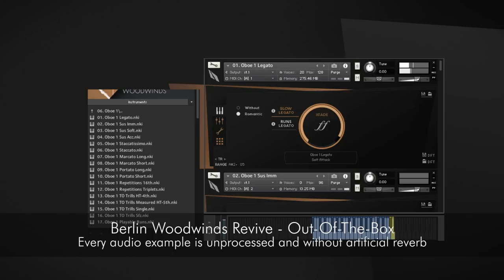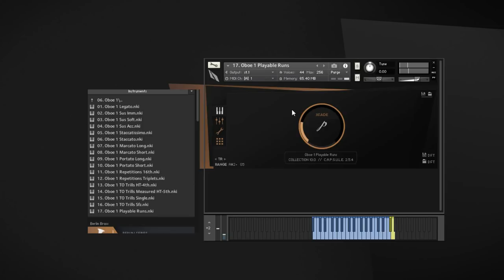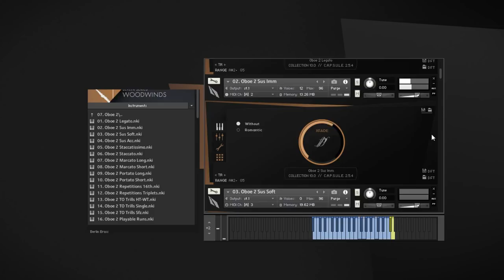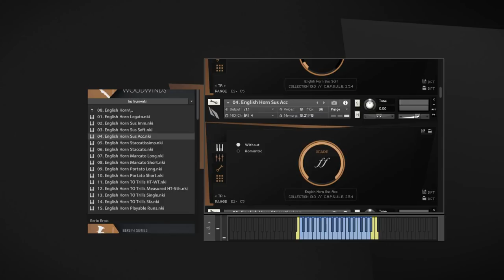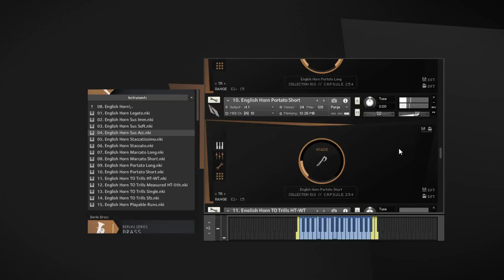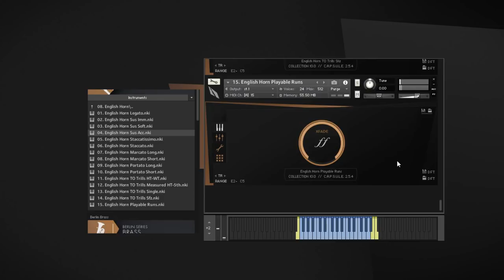Berlin Woodwinds Revive Screencast Series - Chapter III: Oboes & English Horn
Berlin Woodwinds Revive is now available at orchestraltools.com
For existing Berlin Woodwinds users we offer an attractive crossgrade of just 199€ + VAT.
New customers will get Berlin Woodwinds Revive and additionally Berlin Woodwinds Legacy with their purchase.
Until November 08 we offer this unbeatable Woodwinds collection for an Intro price of just 549€ + VAT.  The regular price will be 649€ + VAT.

Screencast made by Sascha Knorr